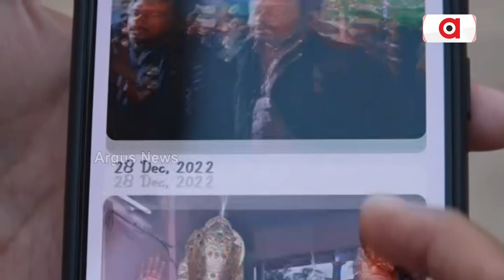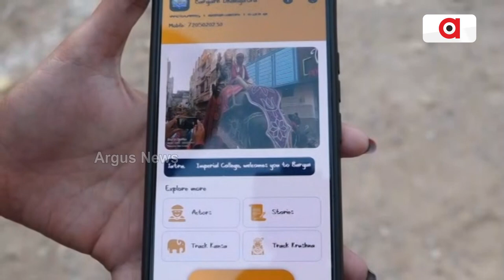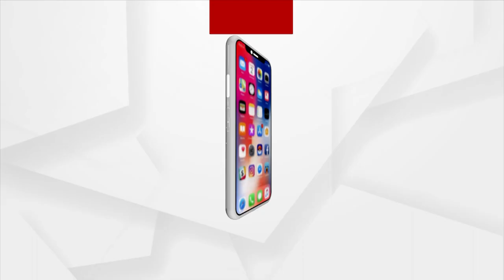ସମ୍ବଲପୁରୀ ଭାଷାରେ ଜାଣିପାରିବେ ବରଗଡ ଧନୁଯାତ୍ରାର ଟିକନିକ ଅପଡେଟ ।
ନିଜ ବୁଦ୍ଧି ଓ କୌଶଳରେ ଏଭଳି ଏକ ଆପ୍ ତିଆରି କରିଛନ୍ତି ବରଗଡ଼ ଇମ୍ପେରିଆଲ କଲେଜର ଛାତ୍ରୀମାନେ । ଏହି ଆପ ଡାଉନଲୋଡ୍ କରିବା ପରେ ଆପଣ ଧନୁଯାତ୍ରା ଅପଡେଟ ସହ ବିଭିନ୍ନ ପ୍ରକାରର ଉପହାର ମଧ୍ୟ ଜିତିପାରିବେ ।